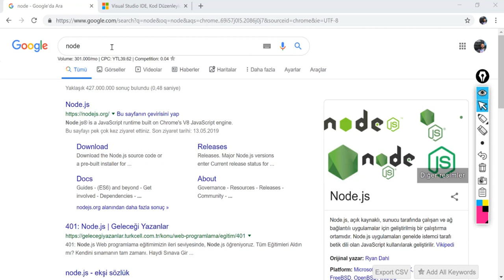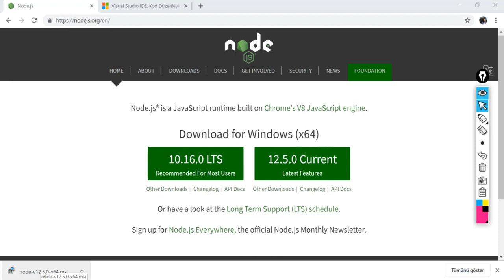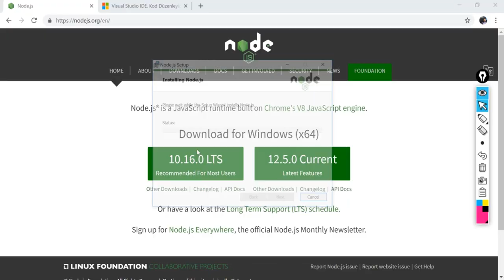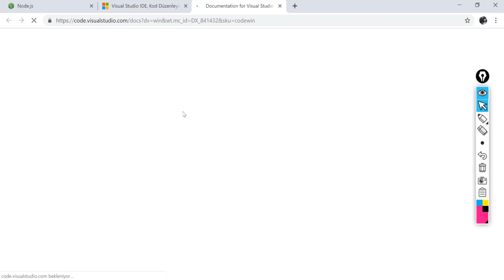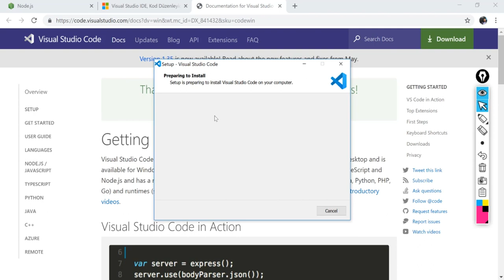React, Redux ve Hooks Ders 2 : Node ve Visual Studio Code Kurulumu